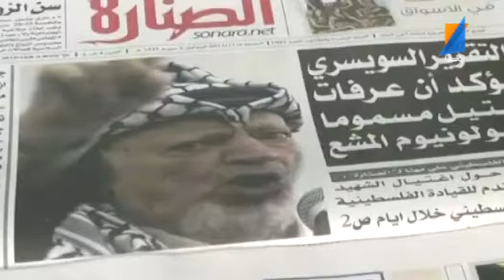News fr 09 11 Tunisna TV